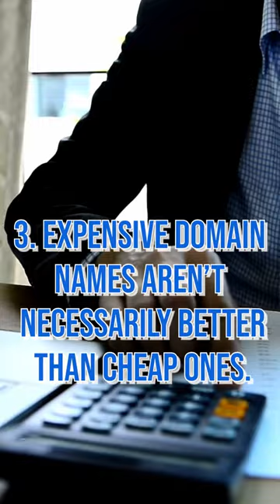4 Reasons To Choose A Cheap Domain Name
✅ If you are looking for an affordable domain option, you should consider a cheap domain. Cheap domains can offer a number of advantages, including a lower price and a wide range of features.
- Click the link to access the best domain tool to get cheap domain for your website.

 review, bonus, bonuses, reviews, demo, software review, buy, get,

✅ Here are 4 reasons to choose a cheap domain name.
First, You can start your website more quickly.
Second, You can buy cheap domain names in bulk and resell them for a profit.
Third,  Expensive domain names aren’t necessarily better than cheap ones. Fourth, Cheap domain names can offer a unique branding opportunity.

You don't need to spend a lot of money on a domain name for it to be successful. In fact, cheaper domain names are a great way to start domain flipping, getting your website up and running quickly, and generating buzz for your website launch.
Visit godomaintoolkit.com and start searching for the best and cheap domain name for your brand or business.

Claim Your FREE Automated Money Making Website 🎁

👉🏽 Automated video creator for users with no video recording equipment or video editing skills!